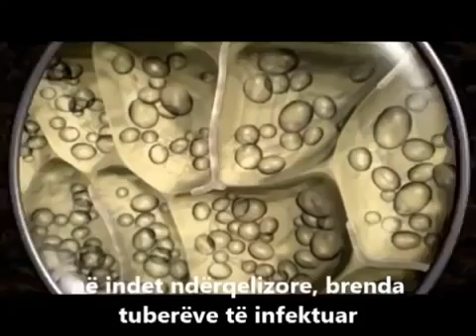Vrugu i Patates (Phytophthora Infestans)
Solanum Tubersoum